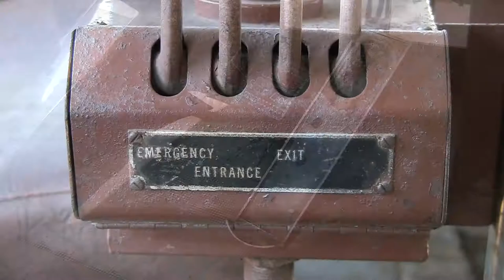Let's Ride a Vintage Electric Trolley!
The Ohio Railway Museum in Worthington Ohio offers electric trolley rides each hour on Sunday afternoons during months of operation. The Museum opened in 1948 and the dedication of loyal volunteers has allowed the Museum to survive over these many years.